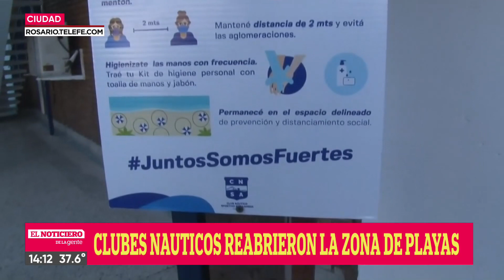Clubes náuticos reabrieron la zona de playas - Telefe Rosario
La actividad será con un 50% de capacidad. Carla camino Club Náutico Avellaneda.